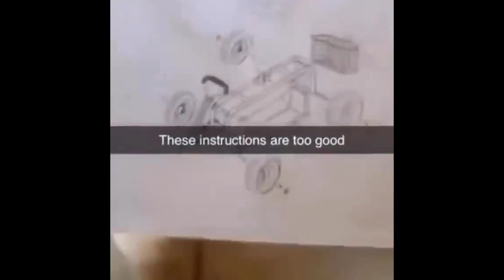When Everything Goes Wrong | Funny Fails Compilation 2023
From hilarious fails to insane pranks, we've got everything you need in this collection of hilarious videos!

Don't miss out on these hilarious videos – and be sure to share them with your friends on social media! We can't guarantee you won't regret watching them 😂🤣

Video Title: When Everything Goes Wrong | Funny Fails Compilation 2023

People being idiots compilation 2023

Funny Fails Compilation 2023, You Laugh You Lose Try Not To Laugh Challenge | Instant Regret Fails

People Having A Bad Day Compilation

Instant Regret Fails Compilation

We compile the funniest clips on the internet and put them all in once place for your enjoyment!

fail army failarmy